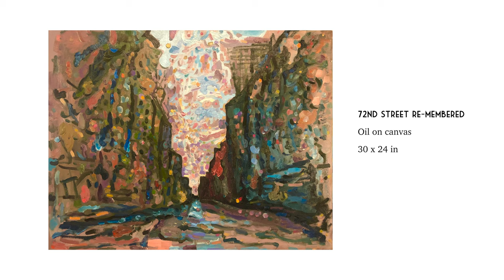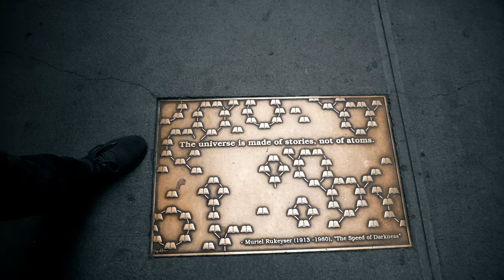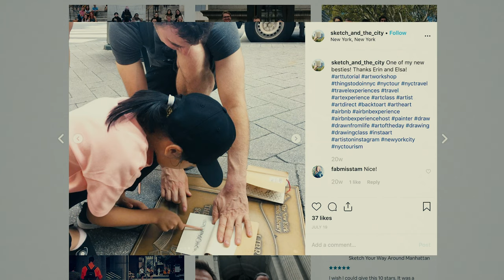The New New Yorker - Australian Visual Artist Benjamin Ponté.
The New New Yorker is a personal video channel documenting interesting souls who are currently living in NYC but not originally from here. As a Chinese girl who comes from the far away mysterious east land, I’m even more appreciative and grateful to live in such a magical place with the combination of diversity and creativity. Until now there are 8.62 million people in New York and there are 35% are from other places. That’s why NY is the most unique place in the whole universe. And that's also the reason The New New Yorker was born.
The very first story of The New New Yorker is Benjamin Ponté, an Australian visual artist, teacher and experience creator based in New York City. You can find his work at:
Ben is currently hosting New York sketch experiences in Manhattan and Brooklyn, by using a unique perspective through drawing, you will follow Ben to reveal the true magical New York City land!